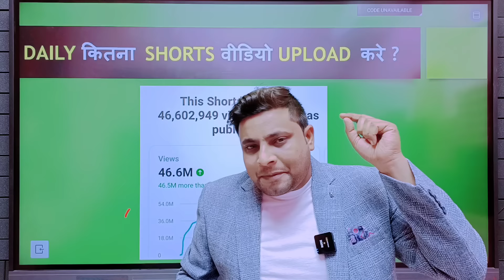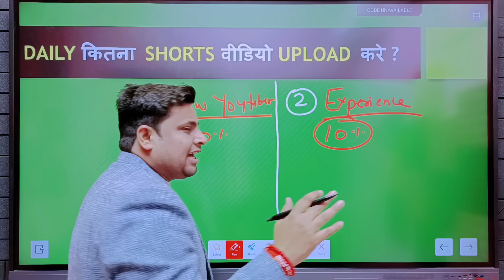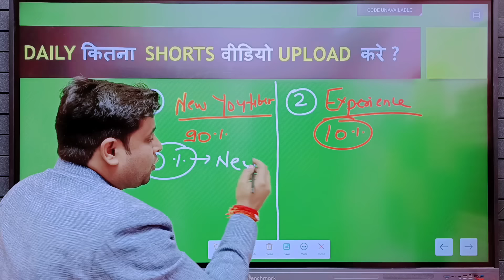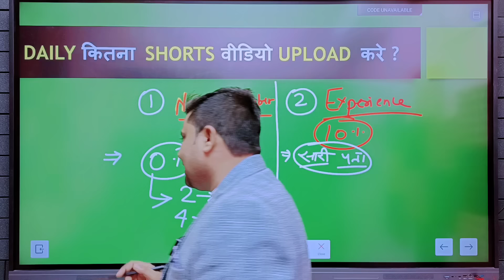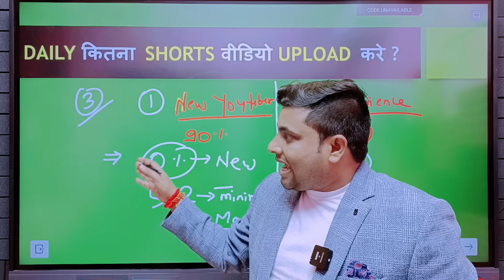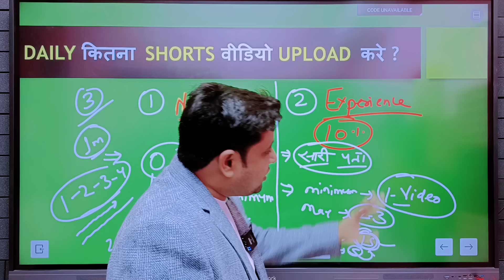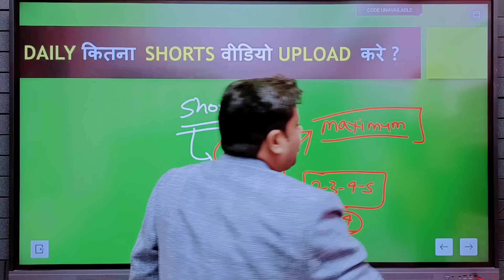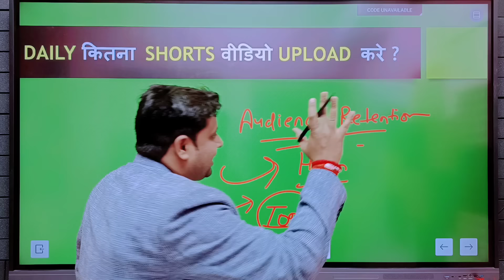Ek Din Me Kitna Short Video Upload Karna Chahiye 2024 | How Many Shorts Video Upload Daily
Hello Dosto maine iss video me aapko ye bataya hai ki aapko daily kitna shorts video upload karna chahiye jisse aapka shorts video viral jaye aur aapka channel teji se grow ho .
i hope ye video aapke liye kaafi helpful hoga .

YOUR QUERY :-
ek din me kitni short video upload karni chahiye
1 din mein kitna short video upload karen
din me kitne shorts video upload kare
youtube shorts me video viral kaise kare
YouTube shorts Par Daily kitni video upload kare ?
ek din me kitna short video upload kare
youtube par ek din mein kitne video dal sakte hain
youtube par video kitne din mein upload karna chahiye
YouTube shorts se paisa kaise kamaye
1 din me kitni short videos upload karna chaiye
1 din mein kitne short video upload kar sakte hain
1 din mein kitna short video upload karen
youtube shorts notification problem
ek din me kitna shorts video upload karna chahiye
how many shorts video upload daily
daily kitna shorts video upload kare
per day kitna shorts video upload karna chahiye
daily kitna shorts video upload karne se channel grow hota hai
daily kitna shorts video upload karne se video viral hota hai
ek din me kitne shorts upload kare
how many shorts upload in one day